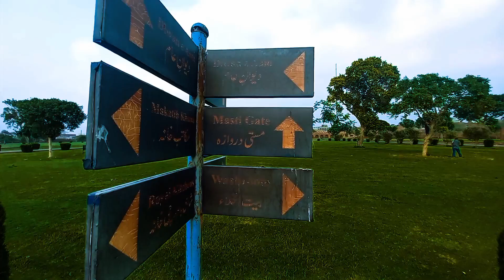Shahi Qila Aur HamzZa